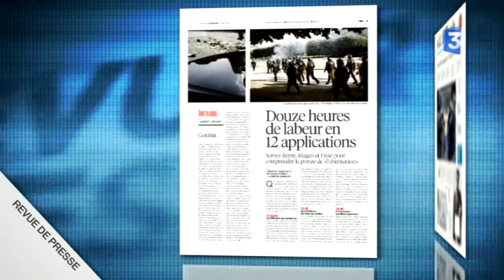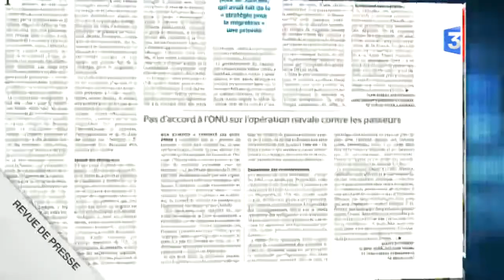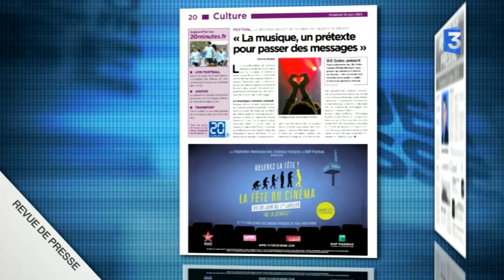Revue de presse - 26/ 06 / 2015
Revue de presse nationale du lundi au vendredi. C’était à prévoir, bienvenu en France, à Paris comme en province hier les manifestations de taxis ont dégénéré : violences, vandalisme, aéroports et routes bloqués... Le ministre de l’intérieur a déclaré vouloir la fermeture définitive du service Uberpop.
&quot;Le gouvernement débordé par la guerre des taxis&quot; titre le Figaro. L’image donnée aux visiteurs de notre pays est désastreuse,  pour Aujourd’hui en France, il faut marquer le stop, le quotidien qui rappelle que le ministre de l’intérieur a déclaré vouloir la fermeture définitive du service Uberpop.

Sur le même sujet  Libération s’interroge  ce matin sur &quot;l’ubérisation&quot; de la société.
Des professions qui voient leur modèles sévèrement mis à mal par des star up. Est ce la technologie qui va trop vite ou la société qui est trop lente à s’adapter aux changements liés aux nouvelles technologies ?

Dans la presse magazine cette semaine :
L’Express tente de répondre à la question c’est quoi qu’être français aujourd'hui ? Vaste débat sur l’identité d’un peuple à retrouver  également dans un dossier spécial du Point cette semaine. L’Obs quant à lui s’interroge sur le projet fou des transhumanistes : ou comment certains scientifiques et intellectuels sont persuadés qu’avant la fin du siècle l’homme deviendra immortel.